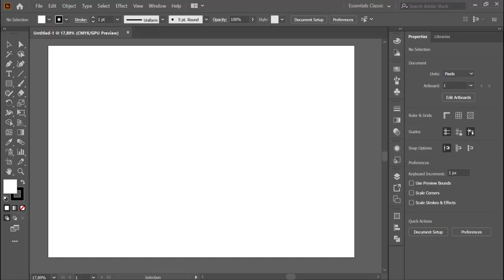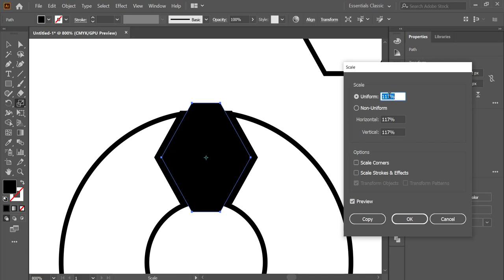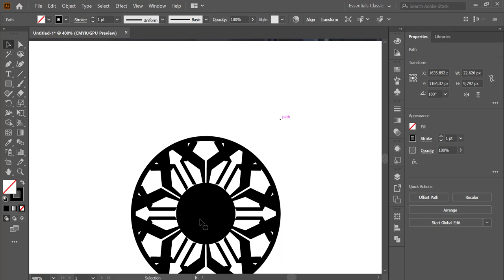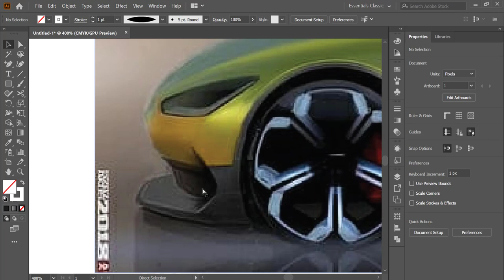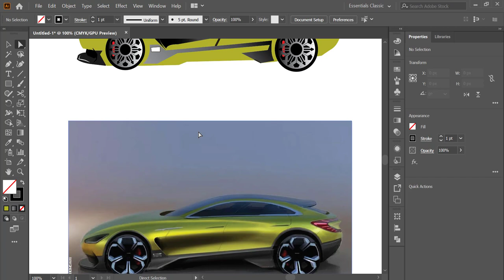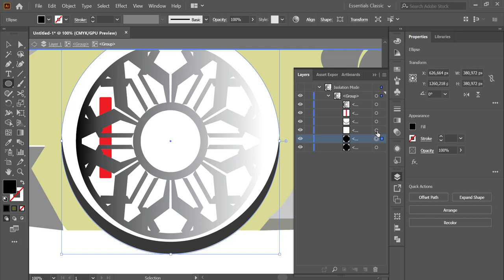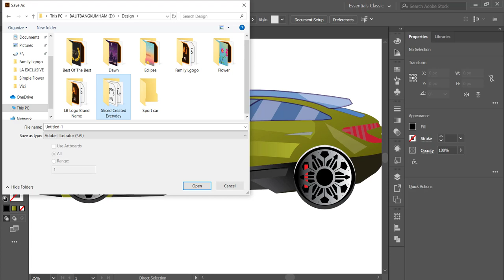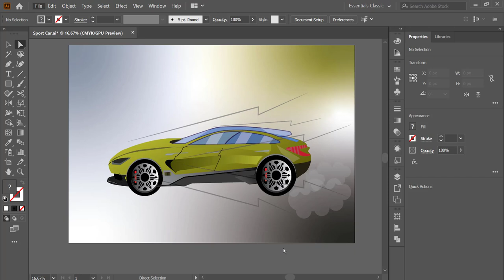Adobe Illustrator Tutorial Creating Sport Car Vector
Create Sport Car with adobe illustrator,
Adobe illustrator tutorial create car vector
I am sorry if the video is so long, I hope you enjoy it.